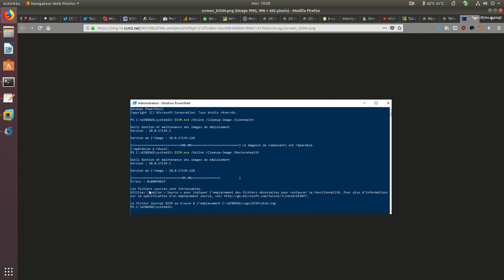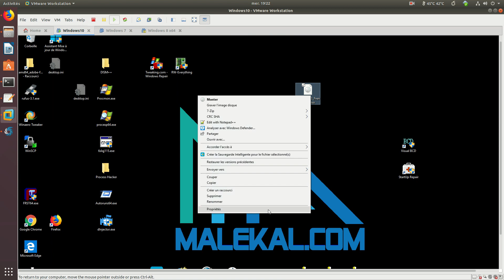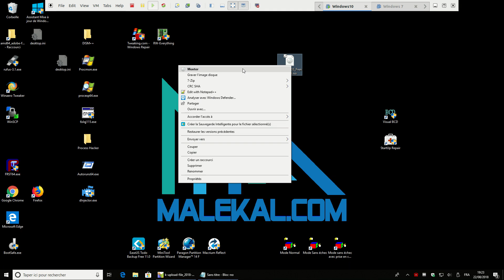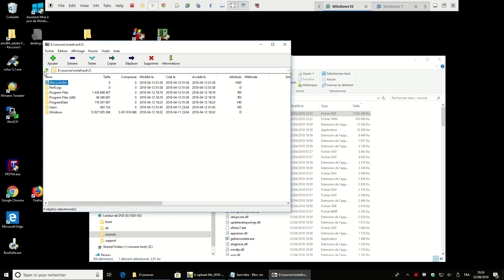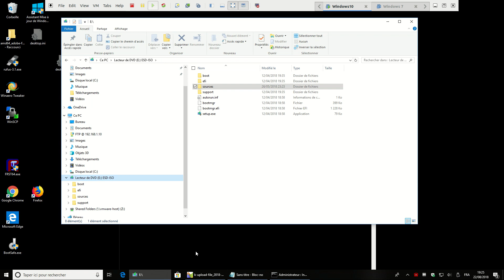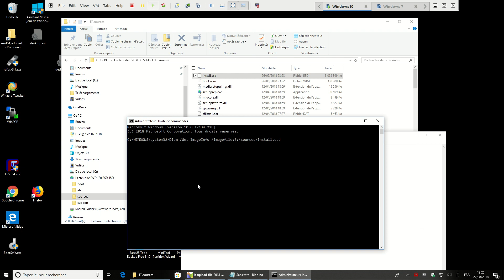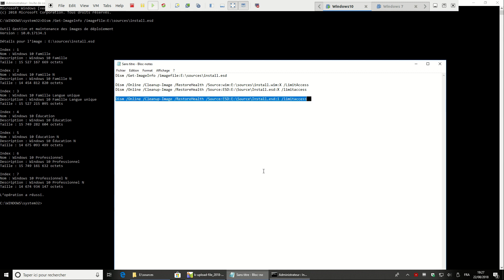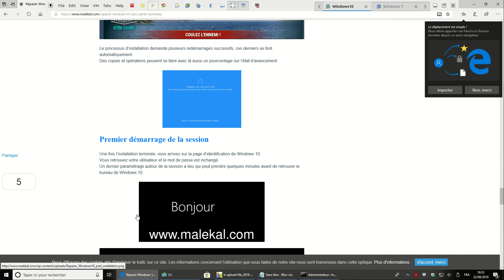Réparer Windows10 avec DISM et l'ISO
Cette vidéo explique comment réparer Windows 10 avec l'utilitaire DISM et le fichier ISO.
Cela est utile lorsque la réparation de DISM échoue avec une erreur du type 0x800f081f et qui indique : Les fichiers sources sont introuvables.
Dans ce cas là, la solution est d'effectuer une réparation DISM en indiquant les sources qui se trouvent dans le fichier ISO d'installation de Windows 10.

En lien ave cette vidéo, la page explicative du site pour réparer Windows 10 avec DISM à partir des sources en ISO :
La vidéo explicative sur la réparation de Windows 10 avec DISM avec les sources en ligne

Lister les index pour obtenir les éditions de Windows :
Dism /Get-ImageInfo /imagefile:E:\sources\install.esd

Réparer avec l'ISO selon le format du fichier install :
Dism /Online /Cleanup-Image /RestoreHealth /Source:wim:E:\sources\install.wim:X /LimitAccess
Dism /Online /Cleanup-Image /RestoreHealth /Source:ESD:E:\Source\Install.esd:X /limitaccess